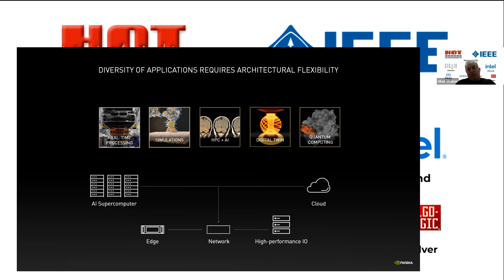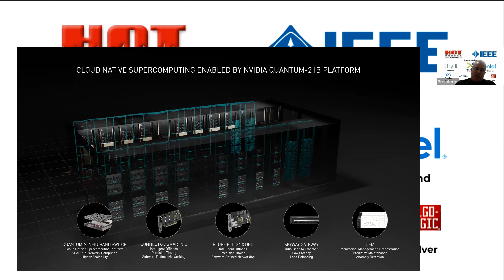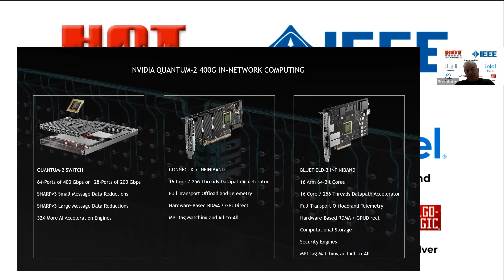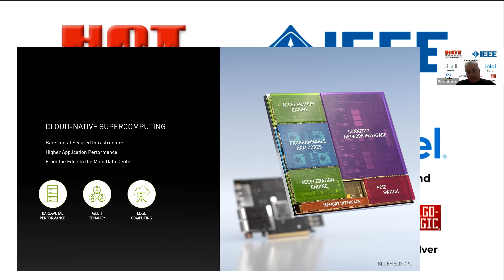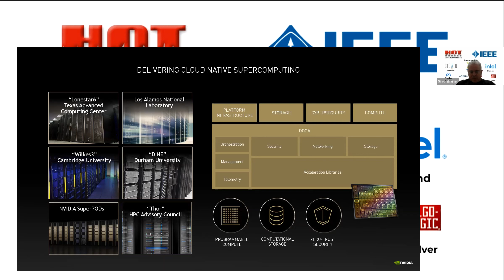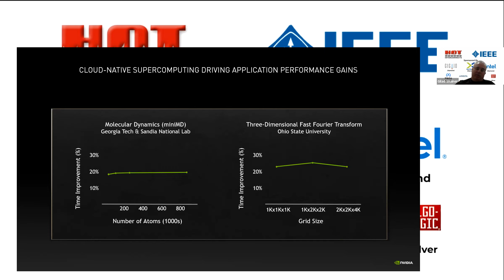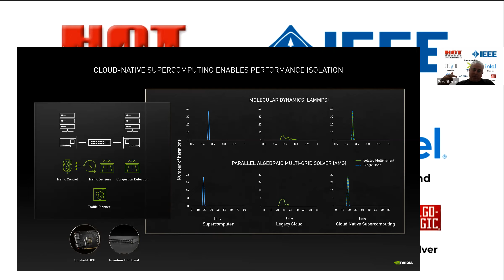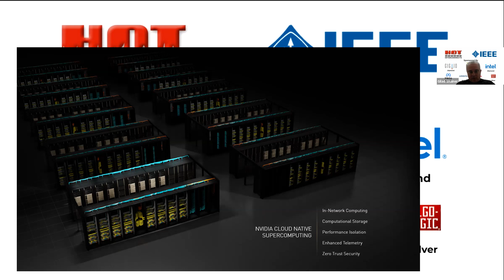Invited Talks: Datacenter Networking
Session Chair: Luis Pena

    Integrated Photonics: Connectivity Innovation for the Data Center and beyond
    James Jaussi, Intel
    Introducing Cloud-Native Supercomputing: Bare-Metal, Secured Supercomputing Architecture
    Gilad Shainer (NVIDIA)